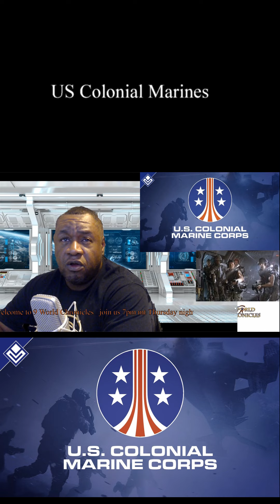US Colonial Marines